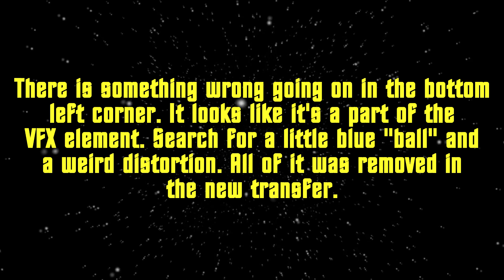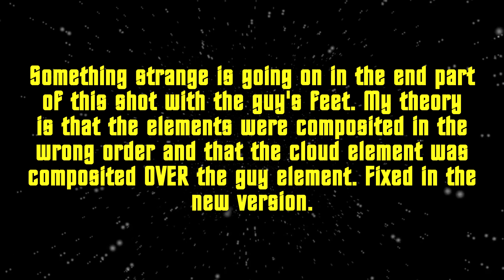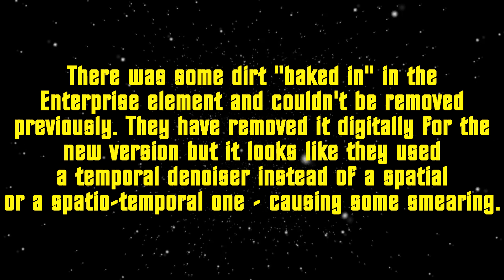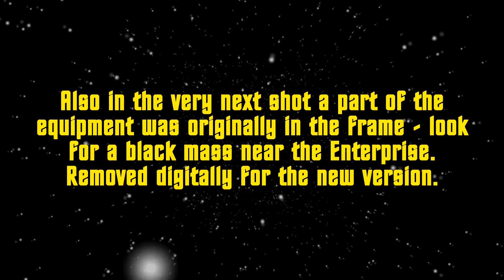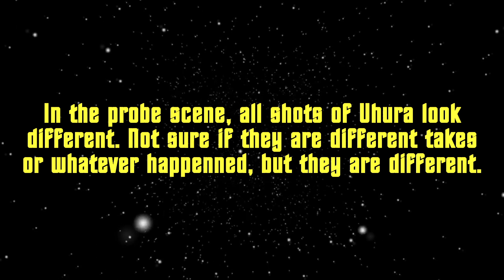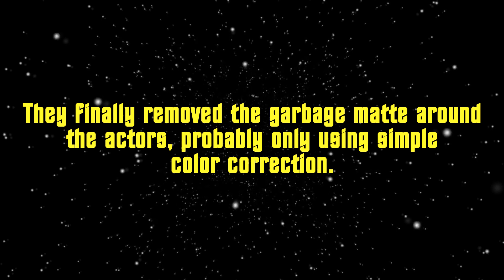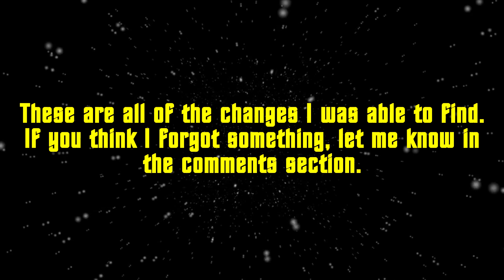Star Trek The Motion Picture - comparing the two theatrical versions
This video compares two versions of the movie STAR TREK: THE MOTION PICTURE, the funny thing is that both versions are labelled as "theatrical version", but unfortunately the 2022 version includes some new changes, making it technically the 4th (of 6) version of the movie.